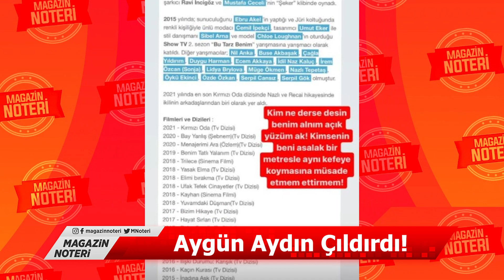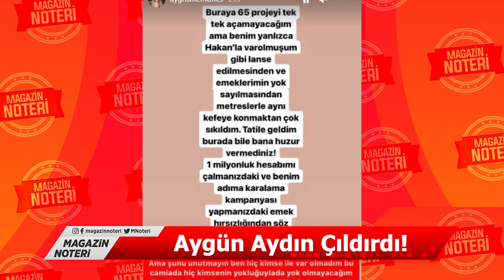Şeyma Subaşı'na ŞOK KÜFÜR! Aygün Aydın Açtı Ağzını Yumdu Gözünü! | Magazin Noteri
Kanalımızda En Çok İzlenen Videolarımıza Göz Atın! 👇
1) 100 Yılda Gelen Büyük Değişim! Can Aydoğmuş Anlattı! Deprem, Siyasi Liderler, Türkiye'nin Durumu...
2) Türkiye'nin İlk Erkek Güzeli Karahan Çantay Hayatını Kaybetti! Gözler Sibel Can'a Çevrildi!
3) 'Doğa Felaketleri' Kapıda! Şenay Devi 2021'in Nasıl Bir Yıl Olacağını Magazin Noteri'nde Anlattı!
4) Son Dakika! İntizar Ve Sinem Gedik’in Uygunsuz Görüntülerini İfşa Etmişti!! İşte Verilen Ceza
5) Ebru Gündeş’in Sessizliği Hadise’yi Çileden Çıkardı!
6) Son Dakika! Selin Ciğerci ve Melisa Emirbayer’den Seren Serengil’e Ortak Yalanlama! İşte Yaşananlar!
7) Müge Anlı ve Ekibine Şok Tehdit! Kim Olduğunu Canlı Yayında Açıkladı Ve Seslendi: “ Buyur Gel! “
8) Fenomen Gelin Adayı Hanife Gürdal Boşandı! | Boşanmanın Sır Perdesi Aralandı! İşte Tüm Detaylar...
9) Bergüzar Korel'den Sağlık Bakanı Koca'ya 'Umut bebek' Çağrısı: "Ben Buna Dayanamıyorum!"
10) Kibariye Bodrum'daki Villasını Neden Satıyor? Gözler Eşine Çevrildi!! | Magazin Noteri